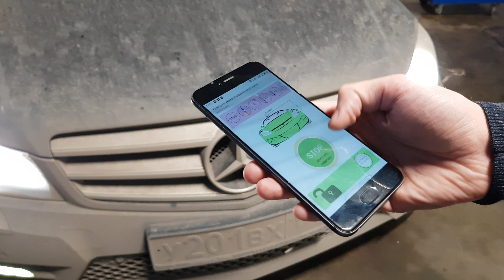W204 - Автозапуск с Ключа и Приложения